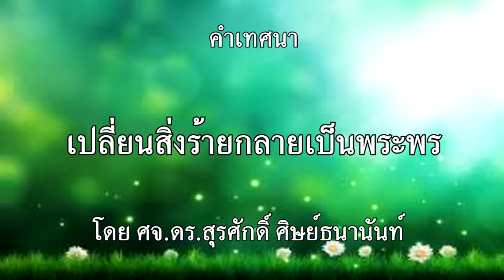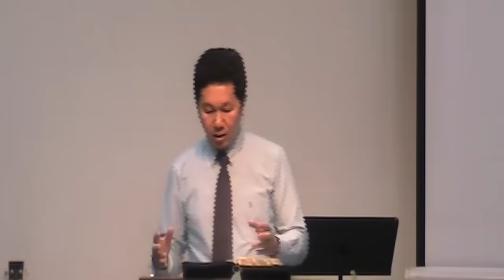คำเทศนา เปลี่ยนสิ่งร้ายกลายเป็นพระพร (กิจการ 16:25-34) โดย ศจ.ดร.สุรศักดิ์ DrKerMinistry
" พระเจ้าไม่เพียงสามารถหยุดสิ่งร้ายในชีวิตของเรา แต่พระองค์ทรงฤทธิ์สามารถเปลี่ยนสิ่งร้ายให้กลายเป็นพระพรที่ยิ่งใหญ่ได้"

คำเทศนา โดย ศจ.ดร.สุรศักดิ์ ศิษย์ธนานันท์
“เปลี่ยนสิ่งร้ายกลายเป็นพระพร” กจ.16:25-34 วันอาทิตย์ที่ 13 พฤษภาคม 2018  คจ.น้ำพุแห่งชีวิต